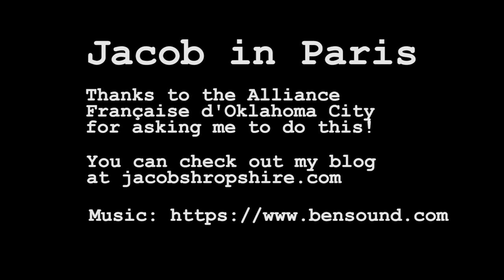Jacob in Paris Episode 1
In the pilot episode of his short video series, Jacob shows us some of his favorite treats and sites in the 7th arrondissement of Paris! Jacob is a former AFDOKC jeunesse leader and fellow who is now studying at the American University in Paris.